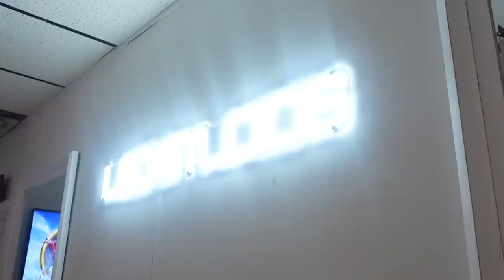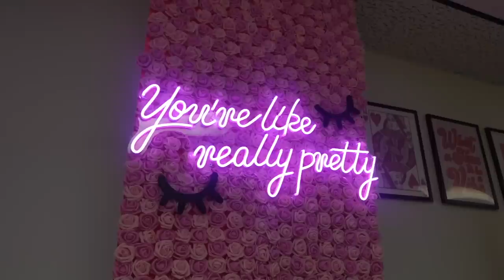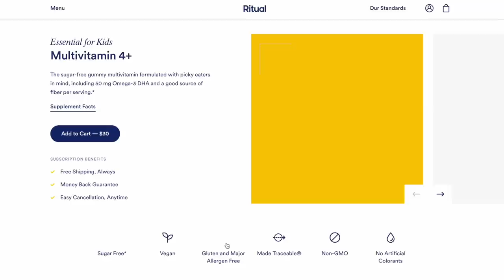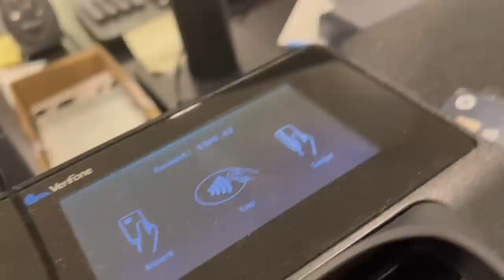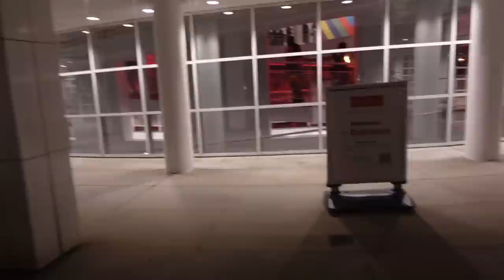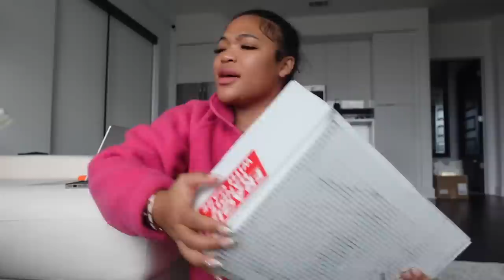VLOGMAS DAY 3: ATL FIRST FRIDAY FAIL + I NEED A SOLUTION TO THIS + TRADER JOES HAUL + UNBOXING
WELCOMEEE VLOGMAS DAY 3 !